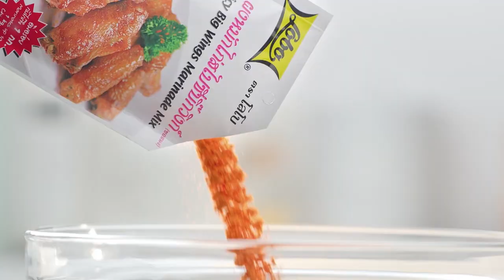เต็มปากเต็มคำ (รูปแบบใหม่) โจทย์วัตถุดิบ กุนเชียง l EP.71 [2/3]